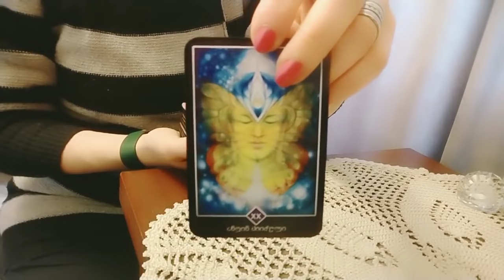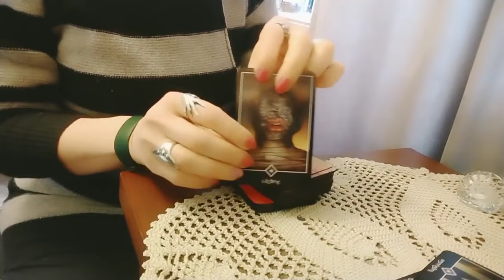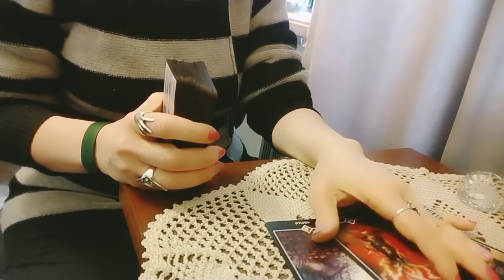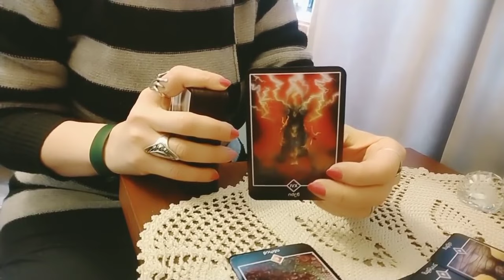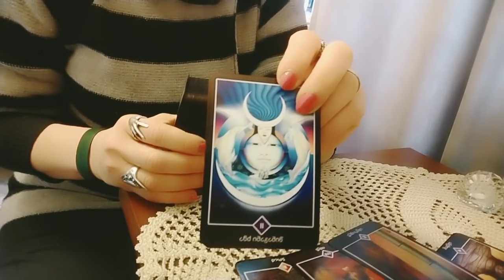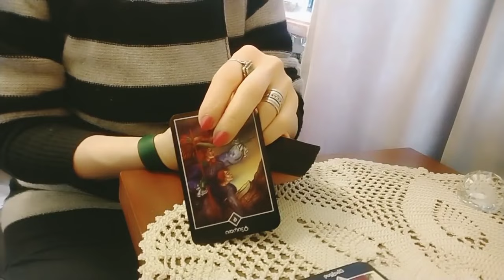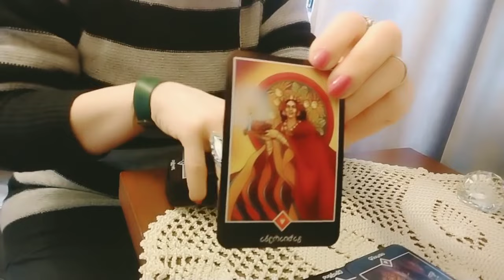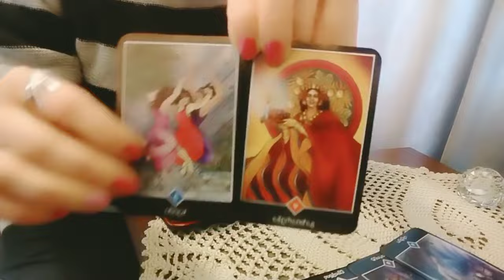როგორ შეიცვლება თქვენი მომავალი? საით მიდის ყველაფერი? – 2 ვარიანტი 🌟🃏🌟💕